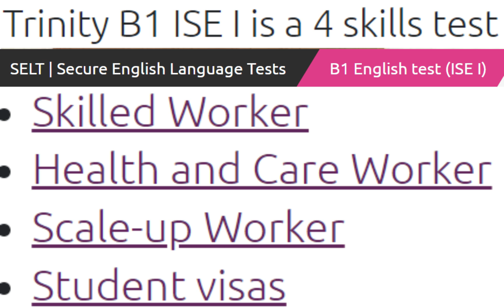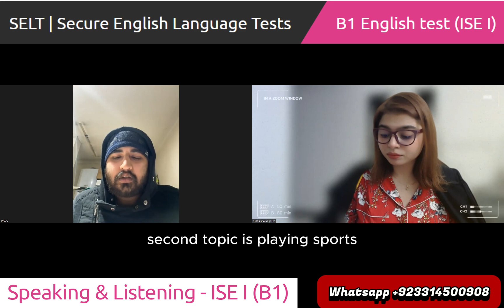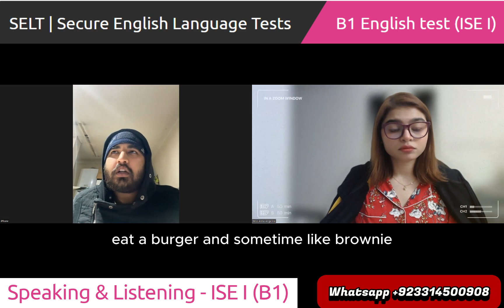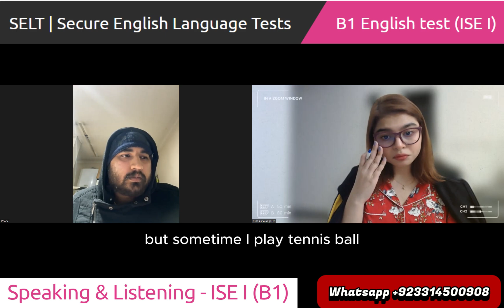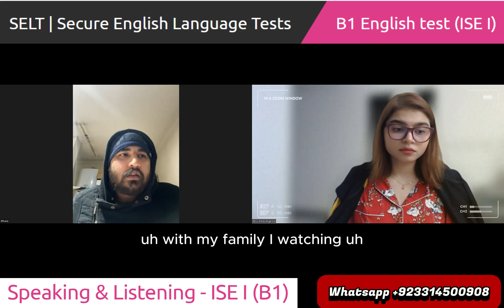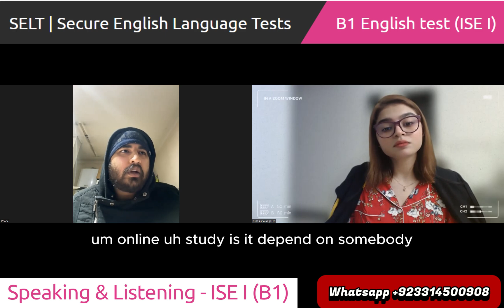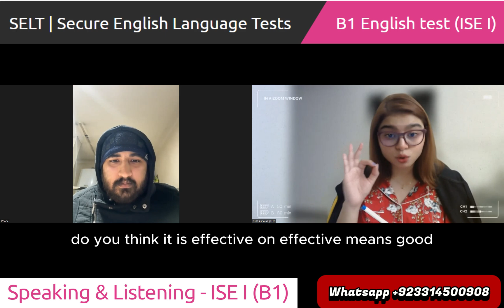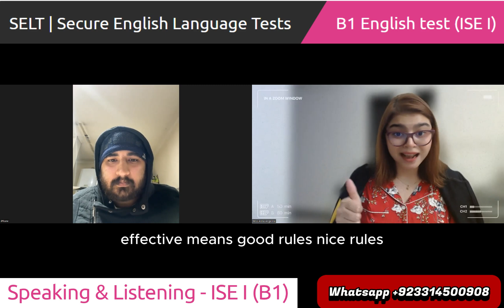Trinity College London - ISE I (B1) Integrated Speaking and Listening|| Full Mock Test || UKVI